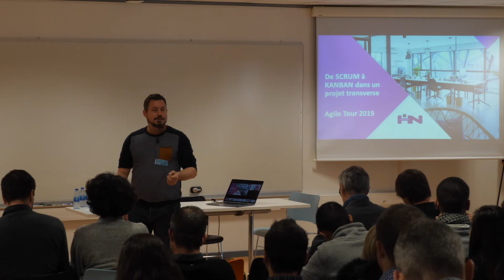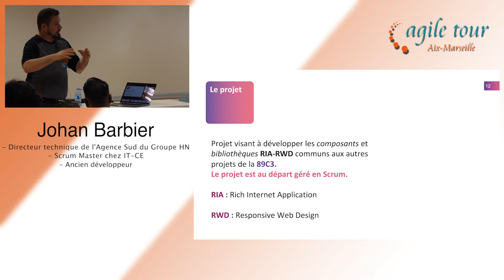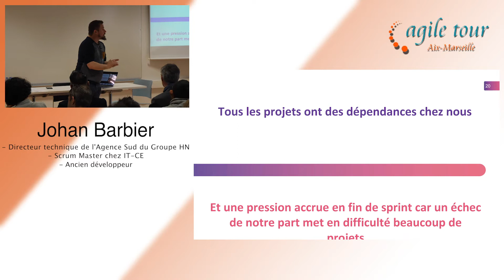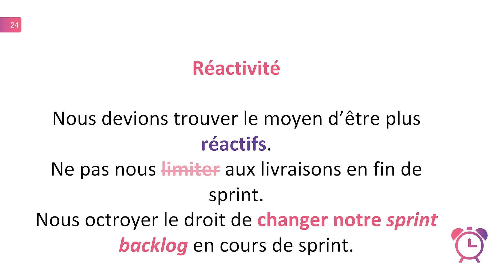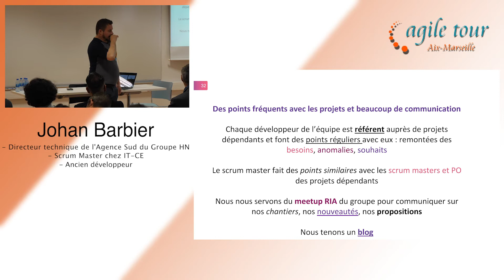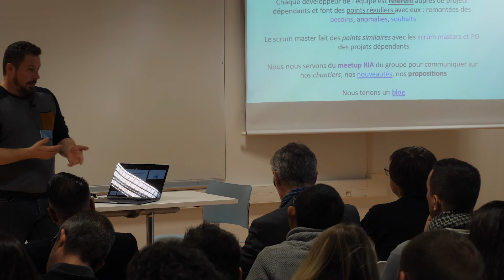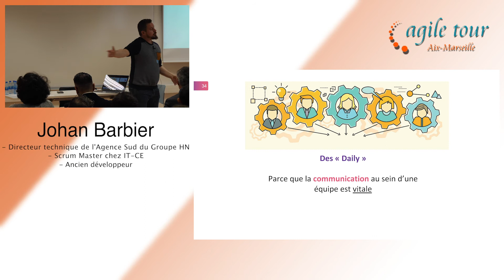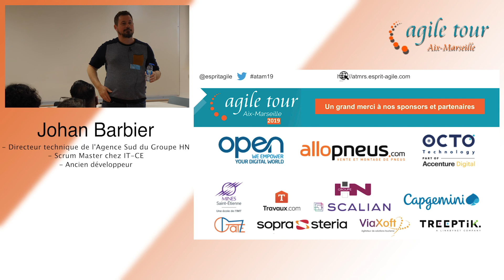Johan Barbier : "De Scrum à Kanban dans un projet transverse" [ATAM19]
"De Scrum à Kanban dans un projet transverse" - Johan Barbier à l'Agile Tour Aix-Marseille 2019.

Dans le contexte d'un projet transverse dont les développements alimentent plusieurs autres projets organisés en Scrum, Johan nous explique pourquoi ils ont choisi de passer de Scrum à Kanban, comment ils ont effectué cette transition, et quelles en ont été les impacts pour eux et pour les projets qui avaient des dépendances avec leurs développements.